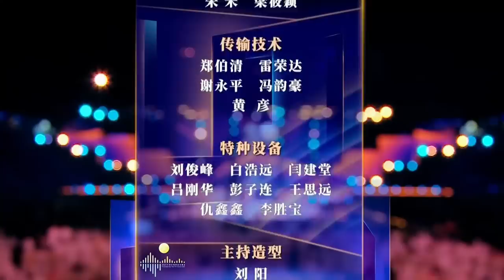【無水印FULL】“灣區升明月”2023大灣區電影音樂晚會｜The Greater Bay Area Film Concert 2023｜徐小鳳 劉德華 肖戰 王一博 周深 劉宇寧 炎明熹 曾比特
0:00 灣區譜新篇，聲影耀香江
02:56 正片開啟

第一單元 中國人組曲
02:58 中樂演奏《龍騰虎躍》成龍、香港中樂團
06:33 歌曲《大地》 華晨宇、suppermoment
09:26 歌曲《萬里長城永不倒》 成龍
12:13 歌曲《紅日》李克勤
14:46 歌曲《中國人》劉德華

第二單元 電影金曲
23:30 歌曲《當年情》古巨基
25:41 歌曲《你是如此難以忘記》李宇春
28:55 歌曲《一生所愛》盧冠廷、吉克雋逸
32:03 歌曲《星語心願》張柏芝、顏人中
34:56 歌曲《倩女幽魂》锺楚曦、周柏豪
37:18 歌曲《笑紅塵》摩登兄弟劉宇寧
39:22 歌曲《無名》王一博
41:40 歌曲《長路漫漫陪你闖》張衛健
46:57 歌曲《刀劍如夢》譚維維
51:50 歌曲《溫拿樂隊金曲串燒》溫拿樂隊（譚詠麟、鍾鎮濤、彭健新、葉智強、陳友）

第三單元 家在大灣區
1:11:32 歌曲《彩雲追月》容祖兒
1:13:57 歌曲《濤聲依舊》 演唱：李晨、杜江、鄭愷
1:16:43  歌曲《晚風心裡吹》曾黎、柳岩、李彩樺、許靖韻
1:22:12 歌曲《風的季節》耿樂、梁漢文、林曉峰、徐小鳳
1:25:53 歌曲《明月千里寄相思》《順流逆流》徐小鳳
1:31:54 歌曲《不老的校園》李沁、劉雅瑟
1:34:38 歌曲《我是一隻小小鳥》趙傳、白安
1:37:09 歌曲《特別的愛給特別的你》伍思凱、賈靜雯
1:39:34 歌曲《有何不可》許嵩
1:41:54 歌曲《水中花》郁可唯
1:43:59 歌曲《千千闕歌》陳慧嫻
1:48:24 歌曲《朋友》任達華
1:50:55 歌曲《失戀陣線聯盟》草蜢
1:53:14 歌曲《愛上澳門+澳門就是這樣》關曉彤、王心妤、董蕎
2:05:00 歌曲《夢里的珠江緩緩地流》江疏影、毛曉彤、藍盈瑩、盧靖姍
2:11:28 歌曲《灣》周深

第四單元 陪我看電視
2:15:53 歌曲《我的1997》艾敬
2:19:01 歌曲《上海灘》趙雅芝、呂良偉
2:21:04 歌曲《笑看風雲》陳松伶、汪小敏
2:23:30 歌曲《留痕》林保怡、陳慧珊
2:26:07 歌曲《一生何求》溫兆倫、劉惜君
2:28:23 歌曲《萬水千山總是情》汪明荃

第五單元 未來新天地
2:33:18 歌曲《愛是一樣的》張靚穎
2:37:11 歌曲《鴻雁》阿雲嘎
2:39:43 歌曲《花好月圓夜》楊千嬅
2:42:03 歌曲《信自己》杜德偉
2:53:11 歌曲《萬疆》李玉剛、劉浩存、魏大勳、胡先煦、范世錡
2:55:49 歌曲《初戀》炎明熹、曾比特
2:58:19 歌曲《永不失聯的愛》周興哲、蘇運瑩
3:00:47 歌曲《鄧麗君金曲串燒》常石磊
3:07:29 歌曲《那你呢》宇宙人
3:10:09 歌曲《圓》周筆暢
3:12:41 歌曲《瀟灑走一回》肖战
3:17:27 歌曲《港》章子怡

尾聲
3:21:52 交響樂雲聯奏《東方之珠》《我愛你，中國》
香港管弦樂團、澳門樂團、廣州交響樂團、深圳交響樂團

重磅星光陣容、豪華經典歌單、驚喜港風舞台、超強視聽盛宴，“灣區升明月”2023大灣區電影音樂晚會在中國香港精彩唱響！百餘位來自海峽兩岸暨港澳地區的電影人、音樂人、文體科技界代表匯聚香江之畔，為璀璨大灣區而歌！又見明月升灣區，此心安處是吾鄉。

“灣區升明月”2023大灣區電影音樂晚會由電影頻道節目中心、紫荊文化集團、鳳凰衛視聯合主辦，電視廣播有限公司(TVB)、深圳廣播電影電視集團承辦，英皇娛樂集團協辦。